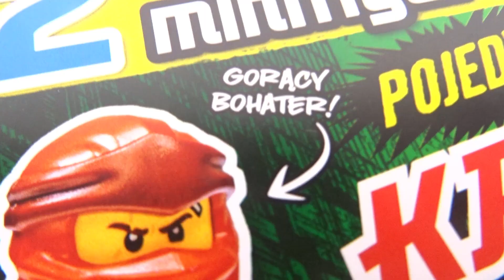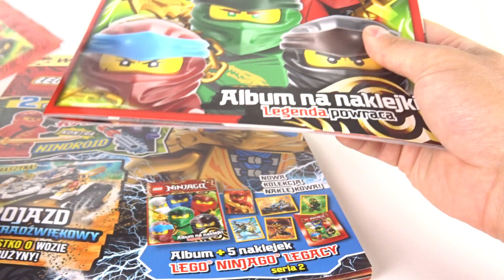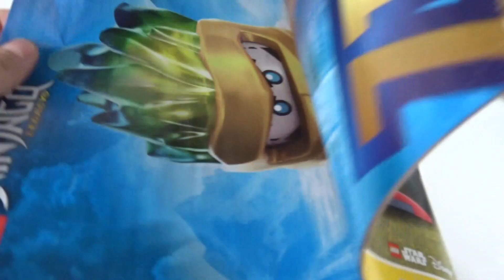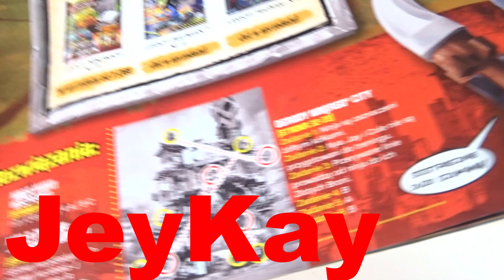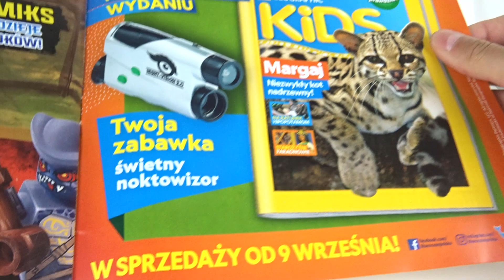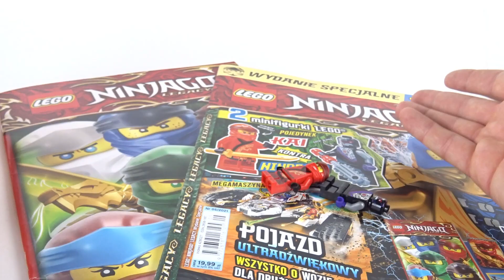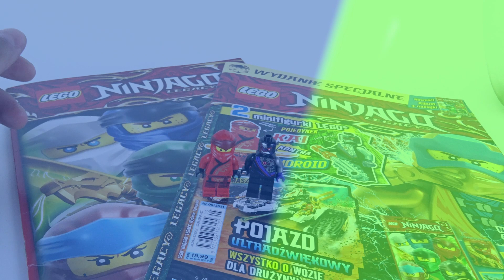LEGO NINJAGO LEGACY Magazyn nr 5/2021 / Przegląd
Magazyn jest od rana w kioskach.
A po filmie pamiętajcie by wpaść na karty społeczności i oddać swój głos !